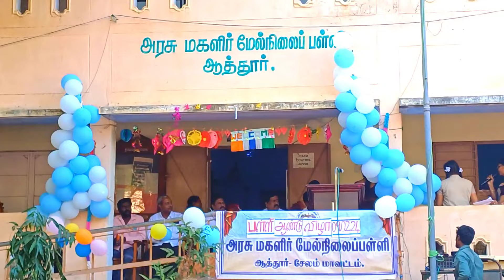Annual Day Celebration -2024/அரசு பள்ளி ஆண்டு விழா/ GGHSS, ATTUR /09.02.24 - Friday (Part -2)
Annual Day Celebration -2024
Part -1 Link 👇